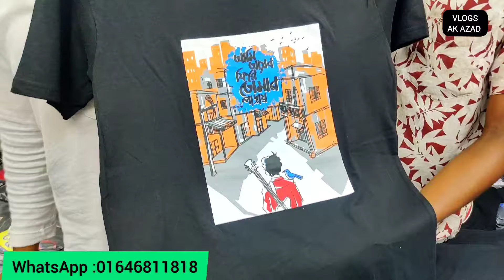🔥 অসাধারণ ড্রপ সোল্ডার টিশার্ট পাইকারী সন্ধান 🔥 Drop sholder tshirt | style Tshirt price in BD 2024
✅Shop Address 👇
shop address
icontex
Hazrat Shah Ali school and College market 2nd floor shop No-A

⚠️ সতর্কতা : মালামাল নিজ দ্বায়িত্বে ক্রয় / বিক্রয় করুন। কোন ধরনের সম্যাসা হলে চ্যানেল কতৃপক্ষ দ্বায়ী নয়।  ধন্যবাদ।

drop_sholder-tshirt
new-tshirt_collection _2024
ড্রপ_সোল্ডার _টিশার্ট
কম _দামে _টিশার্ট
ভালো_টিশার্ট _মার্কেট

___________________ধন্যবাদ _______________________